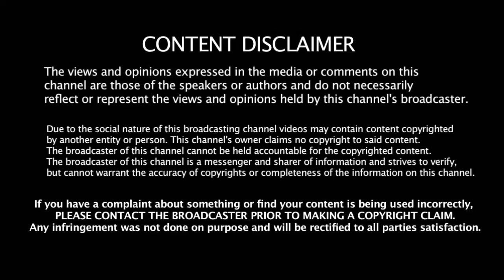RCB அணி 100% Play Off - போகும் காரணம் என்ன தெரியுமா ??? | Kohli